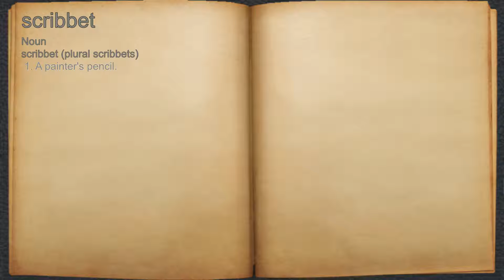What does scribbet mean?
A spoken definition of scribbet.

Intro Sound:
Typewriter - Tamskp